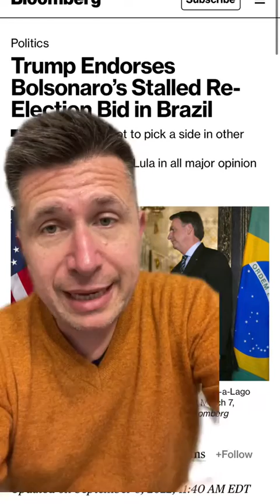Bolsonaro loses Brazil presidential election - what’s next?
Populist and Trump-endorsed Jair Bolsonaro has lost Brazil’s presidential elections. What could happen next?